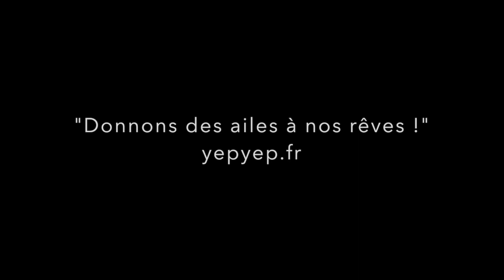Isabelle saute en parachute - YEPYEP falling people